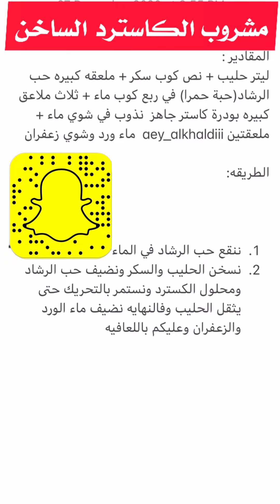طريقة مشروب الكاسترد الساخن | Hot custard drink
طريقة عمل مشروب الكاسترد الساخن بـ 4 مكونات مشروب الكاسترد الساخن
مشروب الكاسترد حلى لذيذ يقدم في فصل الشتاء وهو سهل وسريع التحضير ومكوناته بسيطة عبارة عن حليب وسكر وكاسترد وبرش فستق تغلى المكونات مع بعضها على النار ويقدم المشروب ساخناً وهو مشروب مفضل لدى الجميع لمذاقه الحلو وخاصة مع إضافة الفستق له .
مدة التحضير:  10 دقائق
مدة الطبخ:  20 دقائق
الوقت الاجمالي:  30 دقائق

المقادير
3 كأس حليب سائل
3 ملعقة كبيرة سكر
3 ملعقة كبيرة كاسترد
½ كأس فستق حلبي مبشور
طريقة التحضير
في وعاء عميق نضع الحليب ثم نضيف السكر ونحركه حتى يذوب .
نضيف الكاسترد مع الاستمرار بالتحريك حتى لا يتكتل و ليمتزج مع الحليب جيداً .
نضيف الفستق ونحركه مع المكونات السابقة .
نرفع الوعاء على النار ونستمر بالتحريك حتى يغلي الخليط ويتشكل لدينا مزيج كثيف متجانس .
نوزع المشروب على كاسات مناسبة .
نزين الكؤوس بالفستق المبشور وبذلك يصبح مشروب الكاسترد الساخن جاهزاً للتقديم

مع الروابط
شكرًا لمشاهدة الفيديو. آمل أن تكون قد استفدت  ساعدنا في الاستمرار في تقديم الوصفات فضل وليس امر
ليصلكم اشعار بكل جديدنا 🌺
و تحفيز لنا لنسمر في تقديم الفيديو القادمة
🌺 شهية سعيدة 💞
💞 مشاركة الوصفات مع الاقارب
مشروب الكاسترد الساخن  Hot custard drink
وطعم حكااااية 😋

how_to make_something_tasty_for_evening_snacks

easy_dinner-recipes_for_kids

how_to_make tasty_breakfast_with_bread